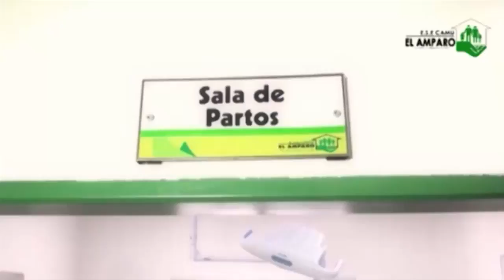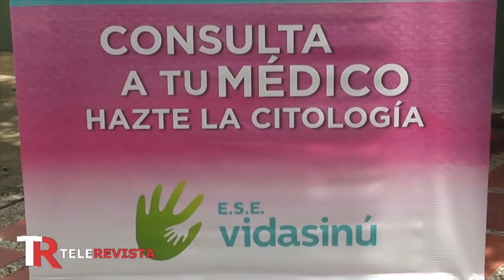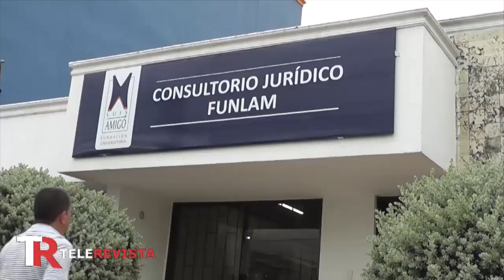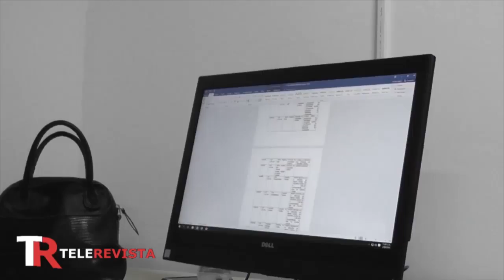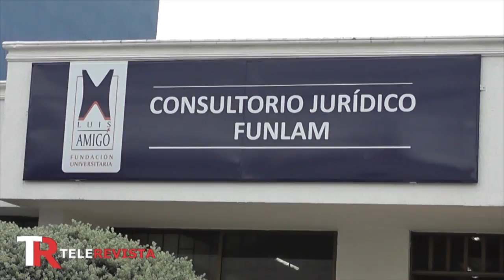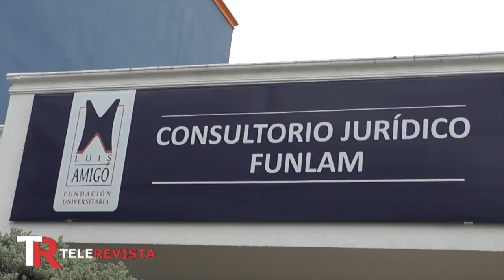Telerevista 12 DE MAYO 2017